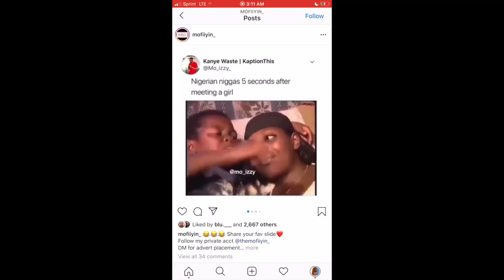ASKING MY GUYFRIENDS FOR 3 SOME TO SEE THEIR REACTION - prank gone Extremelly wrong - Paris Fenty